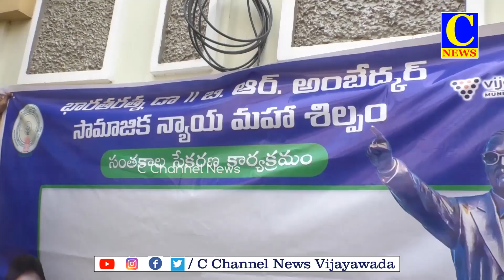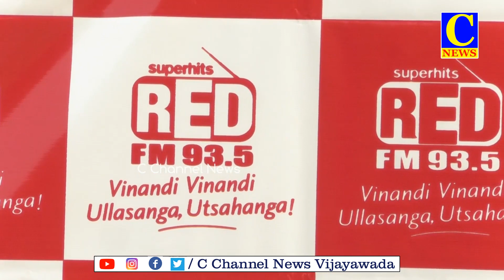10-01-2024 AFTERNOON NEWS PART 2